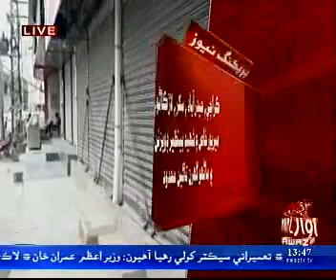عالمي وبا ڪورونا وائرس کي ٻنجو ڏيڻ لاءِ سنڌ جي سمورن شهرن ۾14 هين ڏينهن به لاڪ ڊائون برقرار